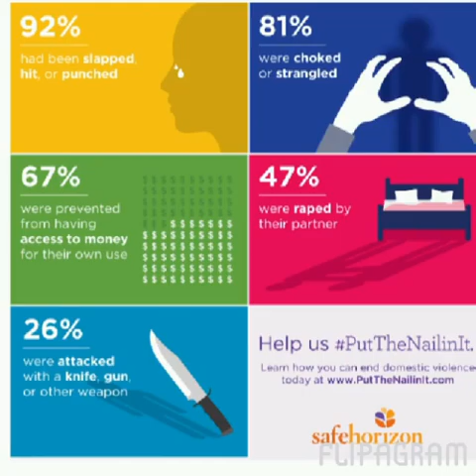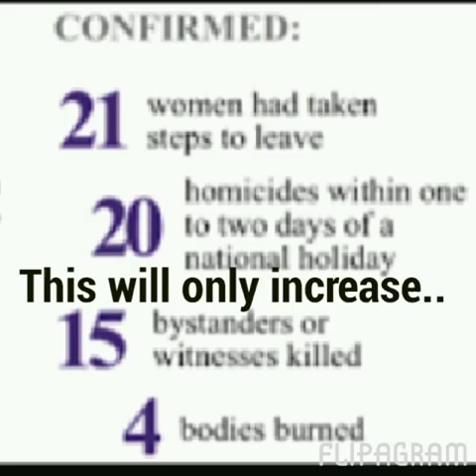Domestic Violence PSA, Chrissy